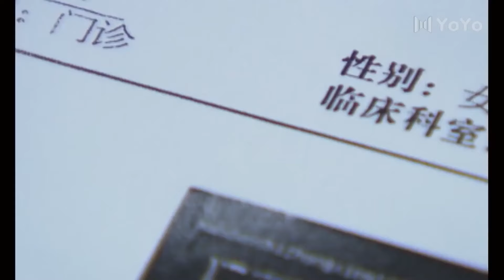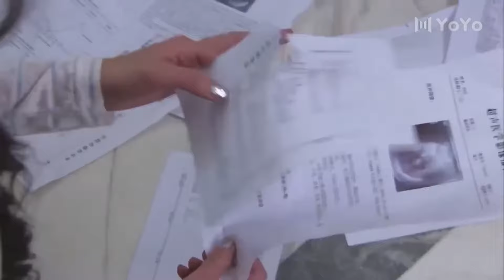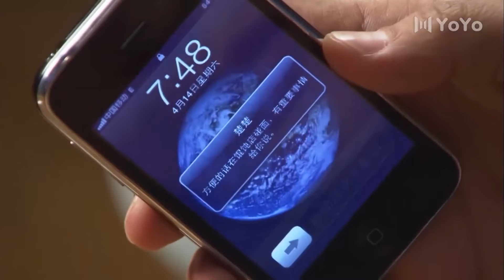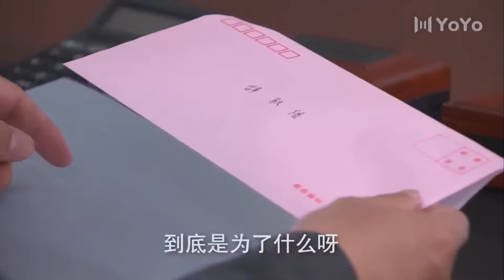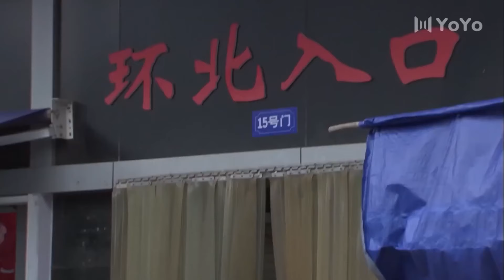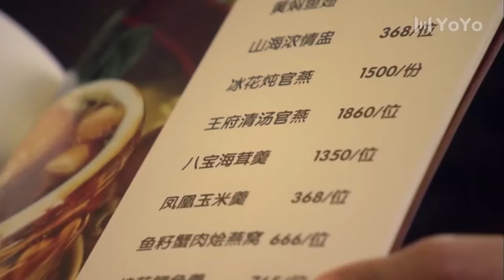🍿【Full Movie Version】妻子假怀孕，丈夫一怒了一下！🍿中國電視劇